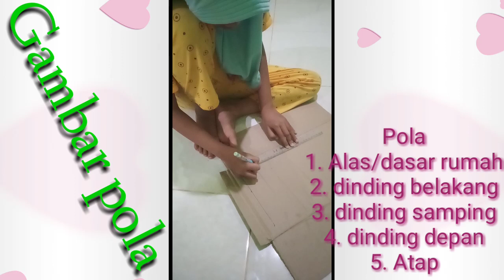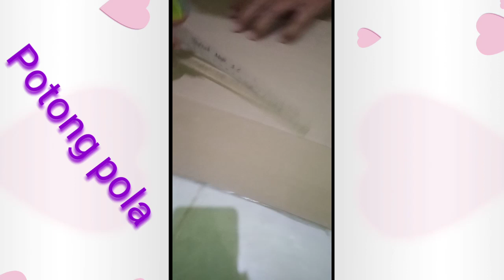Membuat rumah-rumahan sederhana dari kardus bekas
Ada kardus bekas, dari pada dibuang bisa di buat mainan anak-anak seperti rumah-rumahan. Cara buatnya juga mudah.